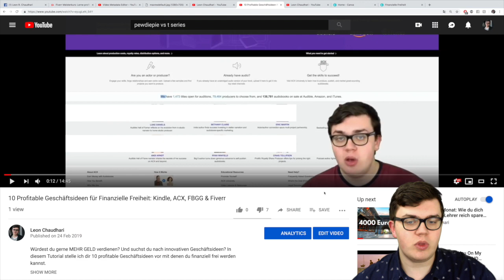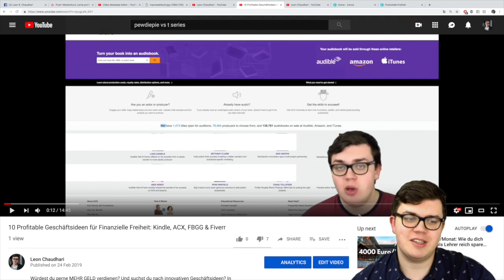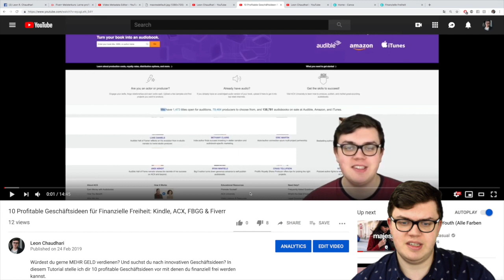Dislike Bots auf meinem YouTube Kanal - Was kann man tun?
Was kann man tun wenn jemand via Bots Videos downvoted? Vielleicht könnt ihr ja helfen.

Teaching Hero, Eigentümer Leon Chaudhari

Leon Chaudhari
Nordhellesteig 24